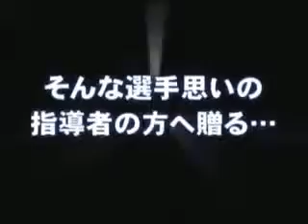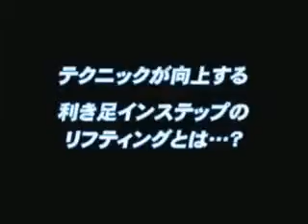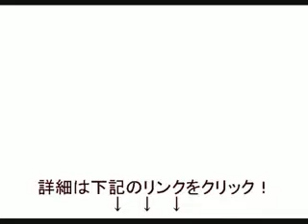指導者は必見！サッカーを始めるのが遅い人でも大丈夫！活躍するプロになるには？！日本には無かったシンプルな檜垣裕志のサッカーテクニック向上メソッドDVD動画講座【disc2】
Real Style サッカー事務局の野口です。
今回のお話は、サッカー初心者の子どもたちをぐんぐん上達させたい、
「指導経験の浅い、新米コーチの方」へ限定させていただきます。

サッカーの指導は、本当にやりがいがありますよね。
一生懸命に練習をかさね、ぐんぐん成長する子どもたちの姿を見守るのは、
指導者として、何ものにも代えがたい喜びです。
さらに、チーム一丸となって試合に勝ったときの興奮は、
いつまで経っても忘れることができない思い出になるでしょう。
子どもたちとの接し方は、コーチの人柄などによりさまざまだと思いますが、
サッカー指導者として、私たちに共通することは、
個性を伸ばしてあげたい
技術を伸ばしてあげたい
試合に勝つ喜びを分かち合いたい
もっと、サッカーを好きになって欲しい
学校生活を充実したものにしてあげたい
サッカーを通じて、人間力も磨いて欲しい

などの想いではないでしょうか。
やはり、サッカーを通して、子どもの可能性を最大限に引き出してあげたいですよね。
サッカーをはじめたばかりの子どもにとって、コーチというのは、特別な存在です。
子どもは、コーチに教えられたことを全身で受けとめ、理解しようと練習します。

でも、あっという間に上手くなる子どももいれば、
毎日練習しているのに、全然上手くならない子どももいるでしょう。
そのため、
「頑張っているけど、試合はいつも負けっぱなし。」
「一生懸命に教えても、なかなか上手くならない。」
と頭を抱えているコーチもたくさんいらっしゃいます。

できることなら、試合に負け、「ハァ…」とため息をつきながら、
ガッカリと肩を落とす子どもたちの姿は見たくないですよね。
見たいのは、ガッツポーツやハイタッチをして、チーム全員で抱き合い、喜ぶ姿でしょう。
子どもたちも、勝利の喜びを通して、はじめて学ぶこともたくさんあります。

では、子どもたちの成長をサポートするため、
サッカー指導者であるあなたが、いまできることは何でしょうか…？
答えは、一つです。

子どもたちが、サッカーの技術をぐんぐん伸ばし、試合で勝つ喜びを知り、
そして、充実した学校生活をおくれるようにするには、どうすればいいのか…？
あなたにできることは、子どもたちが大きく成長できる、
頑丈な「土台」を作ってあげることではないでしょうか。
まだ成長段階にある子どもたちが、サッカーで覚えるべきことは、
高い技術でも、派手なプレーでもなく、しっかりとした「基礎」です。
小学生であれば、中学生になっても、
中学生であれば、高校生になっても、
上達の壁にぶつかることなく、ぐんぐん一直線に成長できるように、
間違いのない、正しい基礎を覚えさせることが大切です。

子どものやりたいようにさせたい、派手なプレーをさせたい気もちはわかります。
でも、サッカーの上達には、「練習する順番」があるのです。
いちばん成長できる時期なのに、上手くなるために後戻りして、
基礎からやり直しなんてことでは、あまりにかわいそうですよね。
本当に大事なものをおろそかにし、
わるいクセが染み付いてしまったのでは、元も子もありません。

しかし、サッカーにおいて、基礎が大事なのは当たり前。
問題は、
「どうすれば、頑丈な土台が作れるのか？」
「簡単に覚えられるものなのか？」
というポイントですよね。

結論から申し上げると、子どもたちにしっかりと基礎を覚えさせ、
短期間で上達させるには、一つのシンプルな「ルール」があります。

新米コーチでもすぐに教えられる簡単なルールですが、
この事実に気がついている指導者は、まだほとんどいません。
なぜなら、この上達のルールは、
ブラジル一部リーグで活躍した、ある日本人プロ選手が発見したルールだからです。